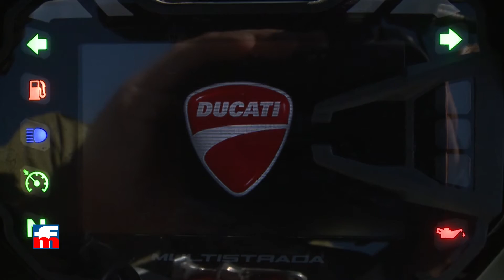Prueba Ducati Multistrada 1200 Enduro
Ducati se mete de lleno en el mundo de la aventura con la nueva Multistrada 1200 enduro, más información